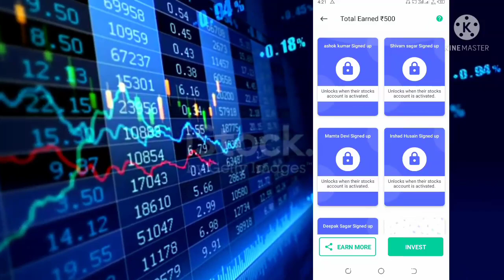How to earn money grow app | ग्रो एप्लिकेशन से पैसे कैसे कमाए | ऑनलाइन पैसे कैसे कमाए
Hello friends
how to earn money online with Grows application through start earn money friends

About to video:
In this video this is a about to grow app you will earn money online with grow app
so that this is a share market application his share buy and sell and you can earn more money with grows app.

This wil be link here now install

tag description
Grow app
how to earn money in groww app without investment
refer and earn Grow app